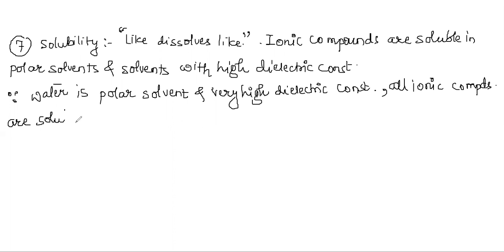GG XI Chemical Bonding 03 11 2020